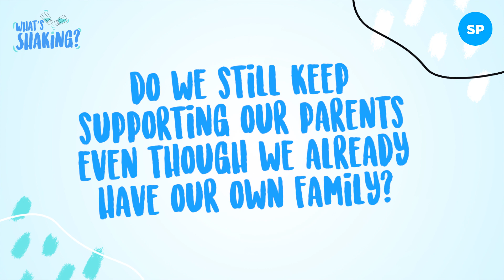Suporta Sa Magulang, Hanggang Kailan? | Smart Parenting PopRica | Episode 2 - Part 1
Are you ready to talk about setting financial boundaries between you and your in-laws, or between you and your parents? Hanggang saan nga ba ang obligasyon ng anak sa magulang?

Let Smart Parenting Editor-At-Large @RicaPeralejoBonifacio walk you through the ins and outs of setting financial boundaries with your family, parents or in-laws especially when your budgets are limited. Learn different perspectives on whether we, parents, should support our own parents or in laws and to what extent.

Check out the highlights below:
00:42 - @RicaPeralejoBonifacio's early years in showbiz, providing for her own family
01:00 - What's shaking: Do we still keep supporting our parents even though we already have our own family?
02:04 - Smart Parenting Survey results: parents in the Smart Parenting Village answer the question, "Suporta Sa Magulang, Hanggang Kailan?"
04:06 - Salt, or ideas worth preserving: "Kahit walang wala na siya, she would still give something to her parents. I think that's a very honorable trait."
05:15 - Pepper, or on the spicier side: "I've experienced this myself. When I met some people around my mid-20s, they were telling me that I was already giving too much to my family... to the point that I should be thinking about myself also."
06:39 - PopRica: Rica shares more context about how she helped her family financially since she entered show business. "I would not deny that a big bulk fell under my responsibility, and that was a very big thing to be thinking about in my very young years."
08:10 - Understanding four pressing realities that affect a parent's decision to give or set financial boundaries: we need the money, they need the money, the money is limited, and we are in a developing country.
08:37 - A cute interruption by Rica's bunso, Manu. Every working parent will be able to relate to this!
10:00 - How this decision is an emotional decision, and the importance of stepping back from our emotions to see the situation more objectively.